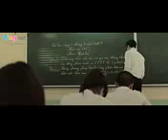Nkauj hmoob keo lôm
Nyuam hmoob vaj